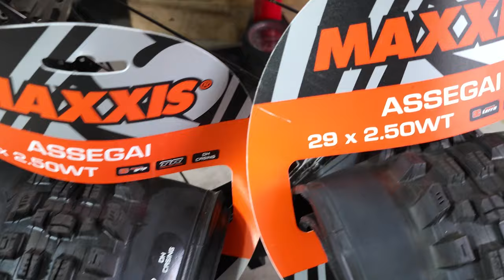How to Change Bike Tire? Bontrager to Maxxis Assegai | Tubeless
My Friend Romy Sako Tupil Jr. help me to change my bike tire on my 2020 Trek Top Fuel 8.
Bontrager 29x2.40 to MAXXIS 29x2.50

Recommended use: All trail, Enduro bike and downhill conditions.